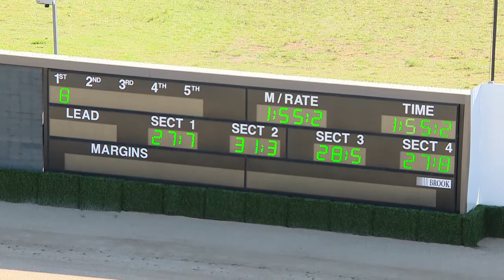Tuesday 22 September - 𝐁𝐥𝐢𝐧𝐠 𝐈𝐭 𝐎𝐧 𝐚𝐭 𝐂𝐨𝐛𝐛𝐢𝐭𝐭𝐲 𝐄𝐪𝐮𝐢𝐧𝐞 𝐏𝐚𝐜𝐞 (R5)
ZANADU
𝐓𝐑𝐀𝐈𝐍𝐄𝐑: Kerry McDowell
𝐃𝐑𝐈𝐕𝐄𝐑: Ellen Rixon